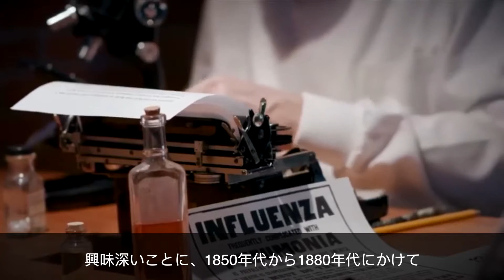The Fallacies of Germ Theory with Dr Thomas Cowan /細菌理論の誤り トーマス・コーワン医師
Dr. Thomas Cowan explains how Germ Theory started also he describes Terrain Theory. I don't have a copy right, but it is a great interview, must be shared.

アメリカのトーマス・コーワン医師による細菌理論の歴史と地形理論との違いを話したインタビューです。ぜひ聞いてください。